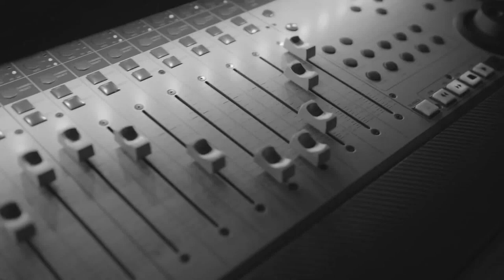Best_Arabic_Song_Ever_-_(feat. Outpi) [NCS Release] DJ_Hayati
This channel is free nocopyright Music.